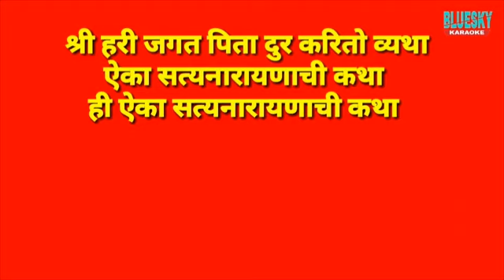aika sangato sadguru chi khuna